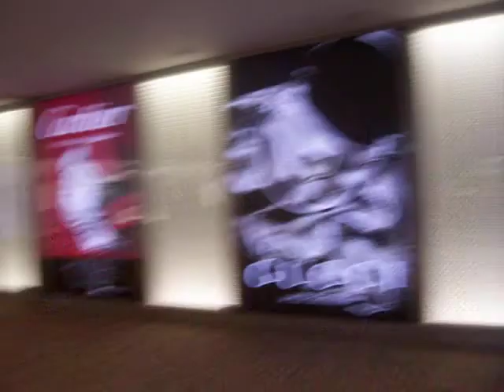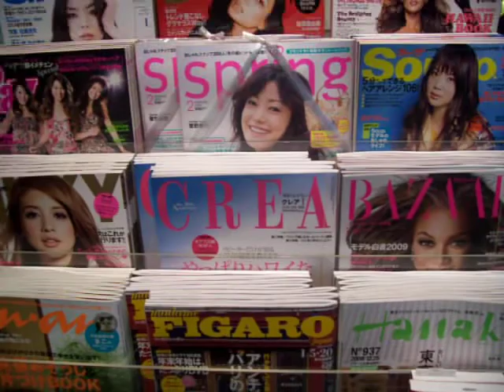Wildpraize Vlog - Toyko Airport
This was so HOTT! This is the the Toyko, Japan airpot.

Wish you could have seen it!